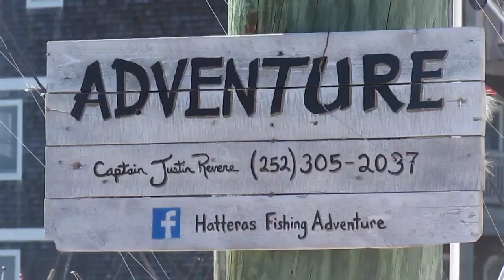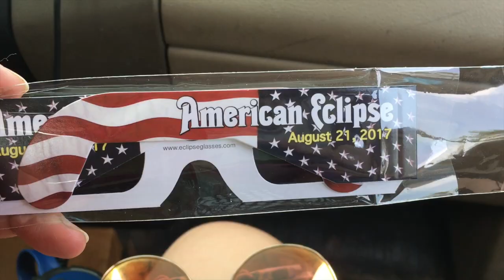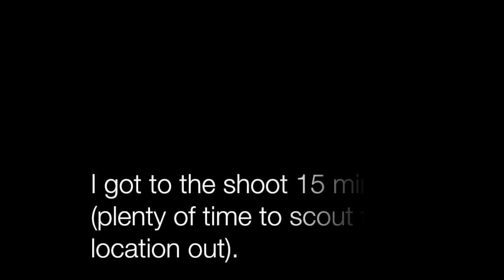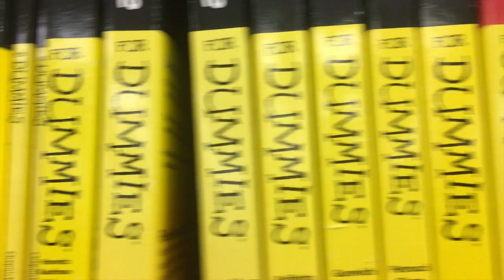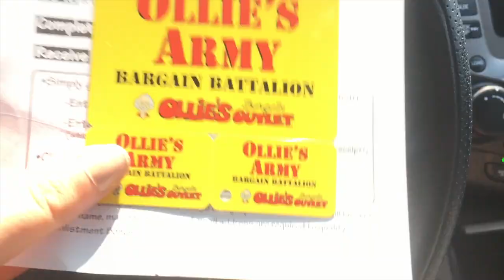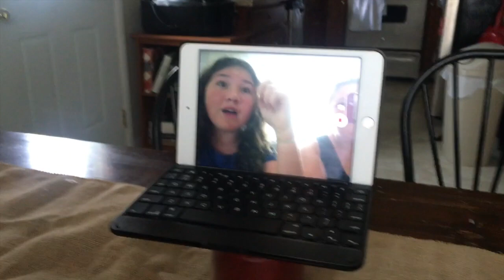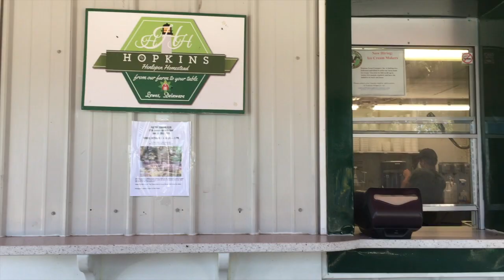Showing up on time, "For Dummies"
Vlog for the week of: 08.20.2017 to 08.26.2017.
Maybe if I remembered what time I set a shoot for, I wouldn't need a copy of "For Dummies".